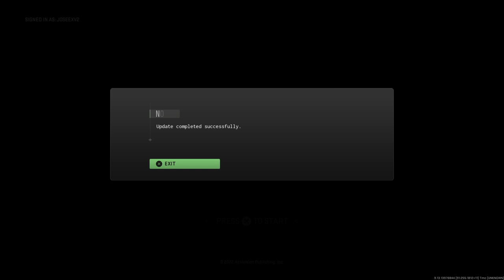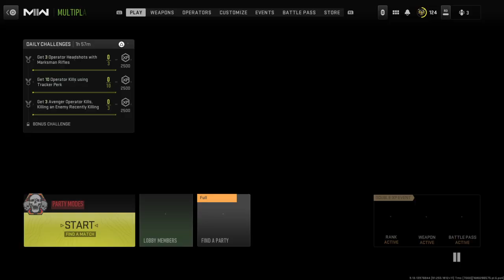Call of Duty®: Modern Warfare II_20230331210621